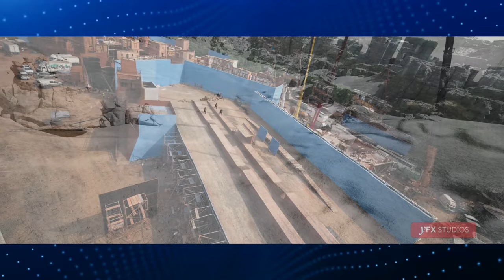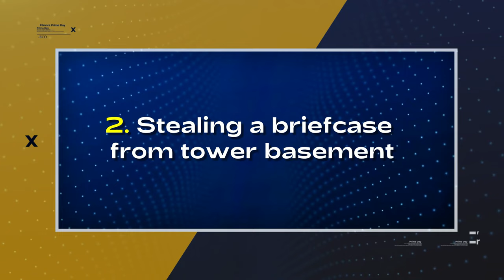tiger 3 ka original shooting place जल्द देखो और जानो रहस्य